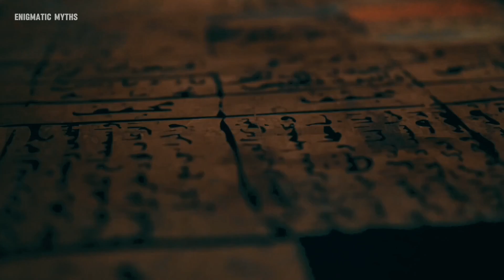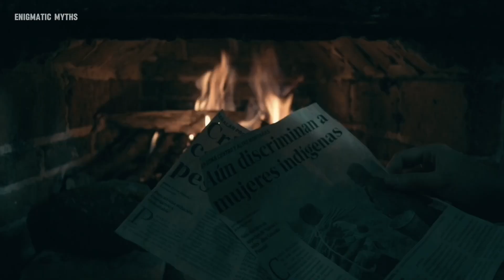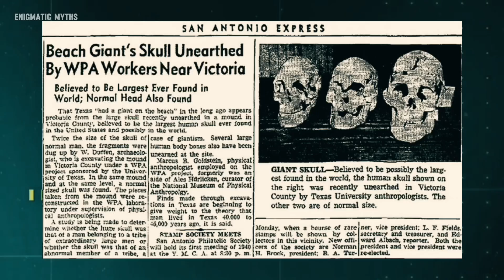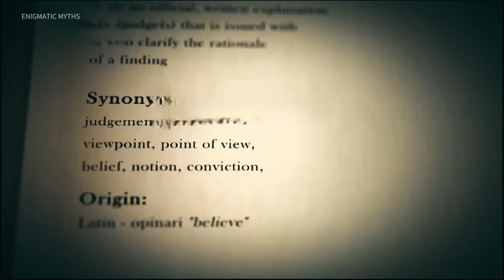Ancient Annunaki Origins REVEALED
The Anunnaki are a group of deities of the ancient Sumerians, Akkadians, Assyrians and Babylonians. In the earliest Sumerian writings about them, which come from the Post-Akkadian period, the Anunnaki are deities in the pantheon, descendants of An and Ki, the god of the heavens and the goddess of earth, and their primary function was to decree the fates of humanity. But is there more to their story?